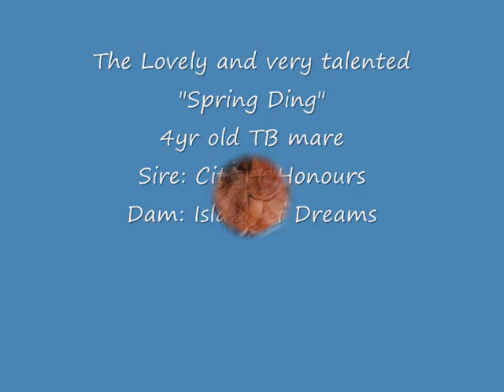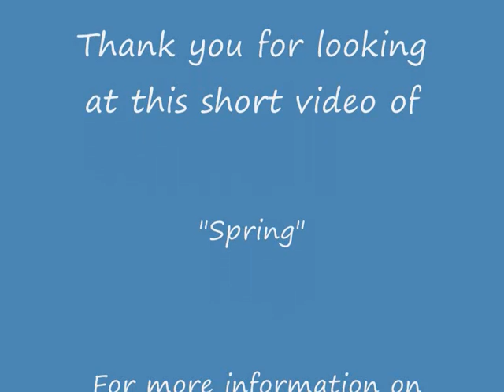Cattybrook Horses Spring